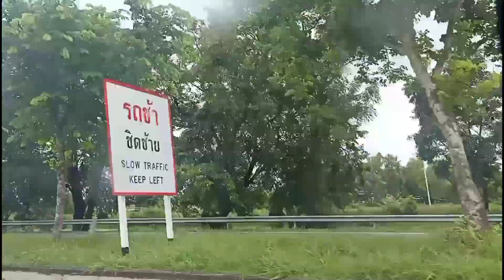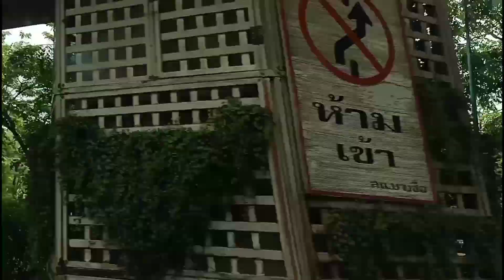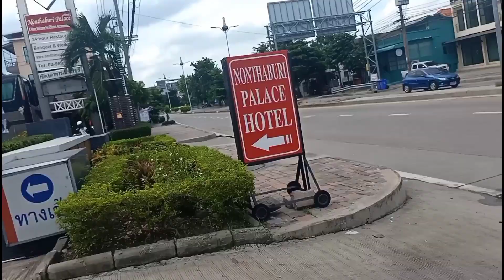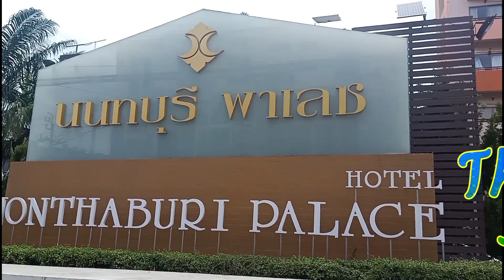Trip to Bangkok -Nonthaburi part 2#landofsmile